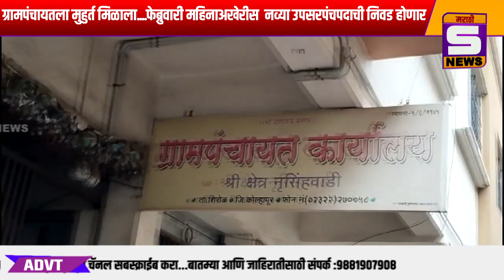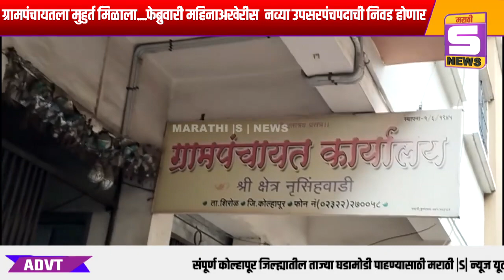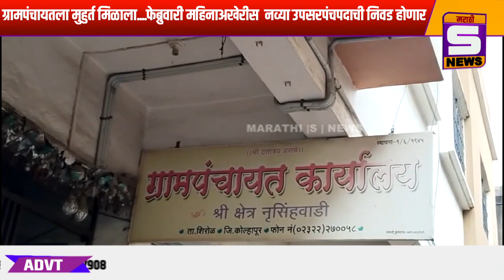नृसिंहवाडी ग्रामपंचायतला मुहुर्त मिळाला....फेब्रुवारी महिनाअखेरीस नव्या उपसरपंचपदाची निवड होणार